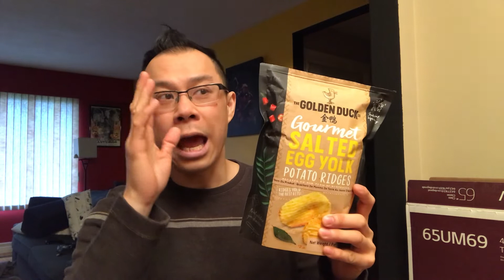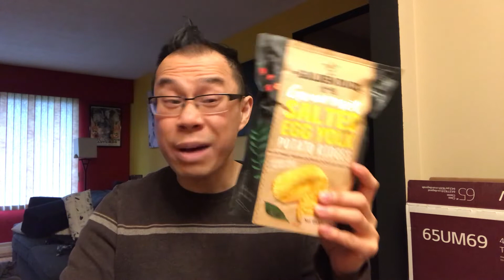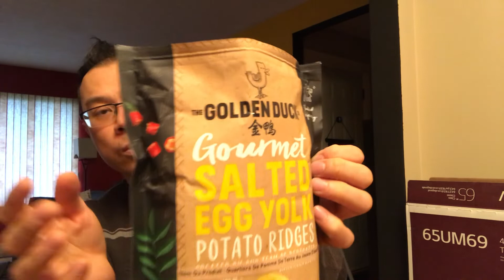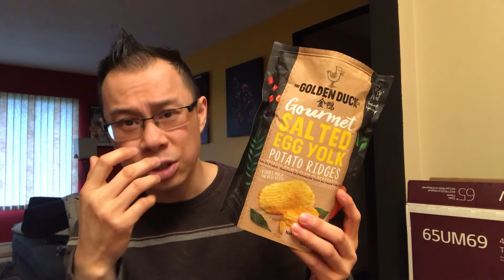Trying Golden Duck Salted Egg Yolk potato chips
The Irvin's brand is better but these are still good

VloggingWithAlex Yu